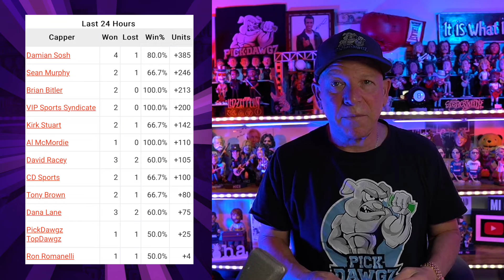MLB, NHL Best Bets for Today Picks & Predictions Saturday 6 1 24 | 7 Picks in 5 Minutes